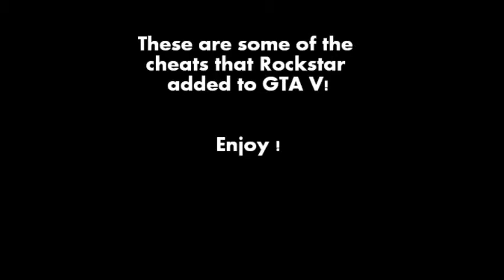GTA V SIMPLE CHEATS FOR PS3!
Hey guys! here's another easy to follow cheat guide for Grand theft auto 5 Story mode. More tips tricks and tactics coming up soon!!! :))